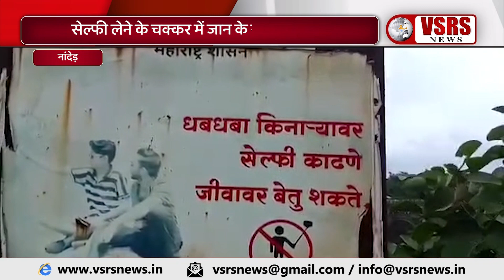सेल्फी के लिए ऐसा 'पागलपन' कहीं भारी न पड़ जाए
नांदेड़ जिले के इसलापुर में सहस्त्रकुंड झरना खतरे के निशान से ऊपर जा रहा है। इसलिए जलप्रपात की इस मनमोहक सुंदरता को देखने के लिए पर्यटकों की भारी भीड़ पहुंच रही है।  जबकि कुछ अति उत्साही पर्यटक नियमोकी धज्जियां उड़ाते हुए सेल्फी लेने के लिए झरने के खतरनाक और प्रतिबंधित स्थानों पर जाकर मौत को आमंत्रित कर रहे हैं |